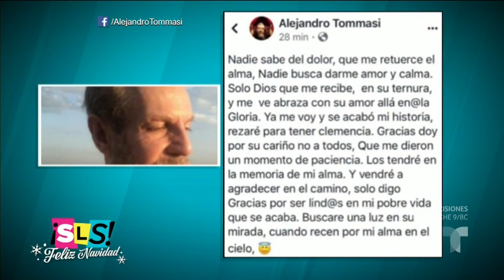Alejandro Tommasi les dio tremendo susto a todos sus fans | Suelta La Sopa | Entretenimiento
Video oficial de Telemundo Suelta La Sopa. Alejandro Tommasi publicó un mensaje en sus redes que sonó las alertas de sus fans, preocupados por un posible suicidio.